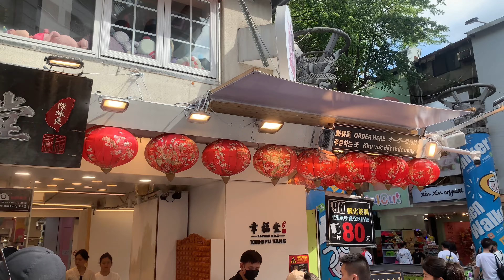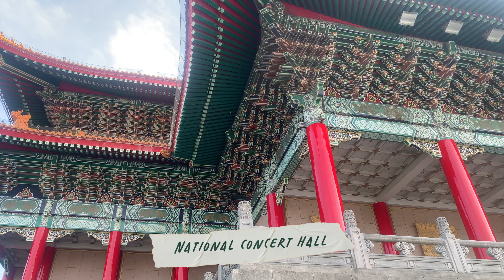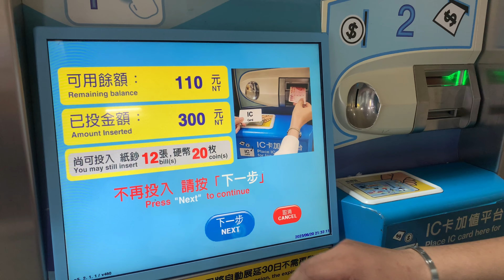TAIWAN DAY1 VLOG | Taipei City Tour | Surge On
Taipei City Itinerary | Ximending Night Market | Rainbow Six | Chiang Kai Shek Memorial | Elephant Mountain | Taipei 101

Timestamps:
0:12 Intro
0:33 History
2:04 How to get to...
2:42 Ximending District
2:45 Rainbow Six
3:43 Xing Fu Tang Bobba Milk Tea
4:38 Chiang Kai-Shek Memorial
5:08 Liberty Square Archway
5:16 National Concert Hall
5:55 Elephant Mountain
7:26 Taipei 101
8:30 Day2 Itinerary